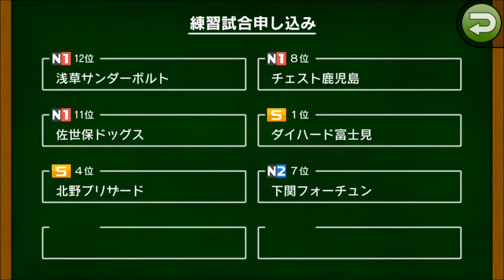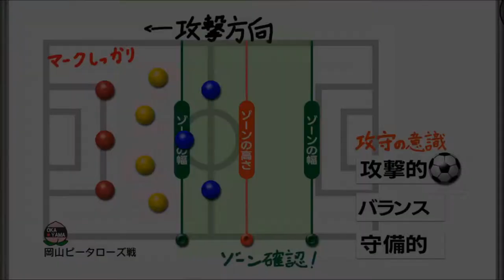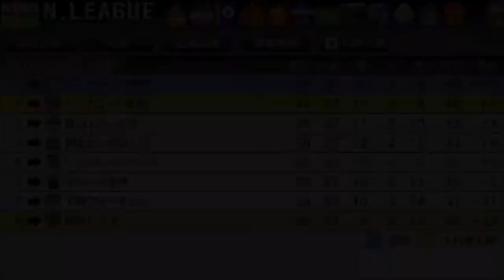【カルチョビットA #136】あと2戦！ 岡山ピータローズ公式戦＆チェスト鹿児島練習試合【サッカークラブ育成ゲーム】